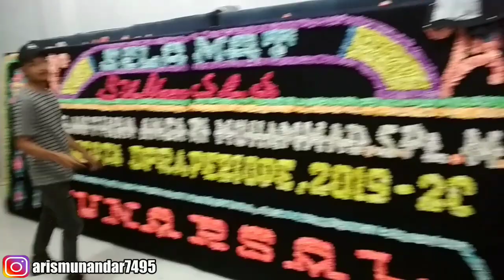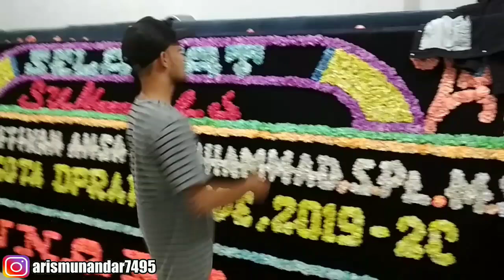BENARKAH GAJI PERANGKAI BUNGA 2X LIPAT LEBIH TINGGI DARI GAJI UMP?